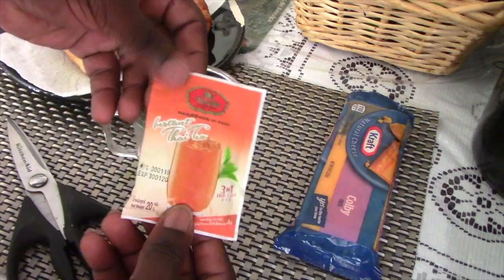How to Make Cha Tra Mue Instant Thai Tea || วิธีทำชาไทยตราชะอำหลี่ || Junosuede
Mailing Address:

Mitchel John
Caribbean
West Indies
Commonwealth Of Dominica
Roseau
Colihaut